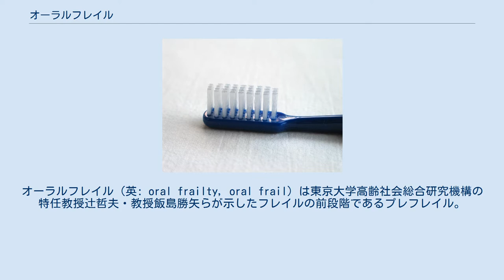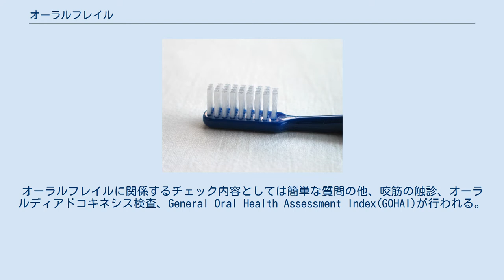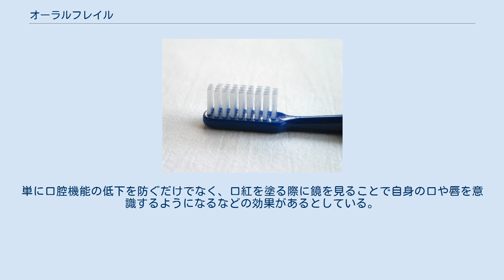オーラルフレイル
オーラルフレイル（英: oral frailty, oral frail）は東京大学高齢社会総合研究機構の特任教授辻哲夫・教授飯島勝矢らが示したフレイルの前段階であるプレフレイル。
口から食べ物をこぼす、ものがうまく呑み込めない、滑舌が悪くなる等といった軽微な衰えを見逃した場合、全身的な機能低下が進むことを示し、これをオーラルフレイルと名付けた。
 2013年に厚生労働省事業におけるワーキンググループにおいて、フレイル予防における口腔機能の維持・向上の重要性を医師をはじめとした歯科以外の関連職種が容易に認識できることを目標とし、医科、歯科、栄養、老年社会学を包括したシステマティック・レビューとして検討が行われた。
その結果から、口から食べ物をこぼす、ものがうまく呑み込めない、滑舌が悪くなる等といった軽微な衰えを見逃した場合、全身的な機能低下が進むことから早期の対応が必要であることが示された。
飯島らはこれをオーラルフレイルとし、プレフレイル（フレイルの前段階）であると位置づけ、国民の口に対する健康リテラシー向上を目的としてその概念を提唱した。
 その明確な定義はまだ定まっていないが、平野浩彦は『加齢に伴うさまざまな口腔環境（歯数など）および口腔機能の変化，さらに社会的，精神的，身体的な予備能力低下も重なり，口腔機能障害に対する脆弱性が増加した状態』が2017年現在の妥当な定義であるとしたうえで、今後のブラッシュアップが必要であるとしている。
2015年には、日本歯科医師会がこれまでの8020運動に加えて新たな国民運動として展開させていくことを決定し、啓発活動も行われるようになった。
 高齢者に対する歯科医療は、これまで「いかに形態障害や機能障害を補い、能力障害や社会的不利を引き起こさないか」を中心に進められてきた。
長寿・高齢化が進み、健康寿命の概念が浸透してきたことや、介護予防の概念として危険な老化の予防が導入され、咀嚼や嚥下などの口腔機能の低下がそのチェックリストに入るようになったことで、誰もがなじめる可視化されたモデルが必要となっていた。
また、大規模高齢者虚弱予防研究「栄養とからだの健康増進調査」（柏スタディ）にて、舌圧・歯式・残存歯数・機能歯数・唾液細菌数・ガム咀嚼・グミ咀嚼・舌の厚さ・最大咬合力・滑舌などの口腔機能を調査したことにより、フレイルと口腔機能の低下に関係があることが示されていた。
 フレイルのフロー概念図において、健康な状態から虚弱が進むにつれ、社会的・心の（心理的）フレイル期（第一段階）、栄養面のフレイル期（第二段階）、身体面のフレイル期（第三段階）、重度フレイル期（第四段階）と進行する。
 初期の社会的・心理的フレイル期において、生活範囲・活動量・意欲の減少・低下などが原因で口腔への関心、歯科受診、自身での口腔清掃の中止や悪化がおこり、このために栄養のフレイル期へと可逆的に虚弱が進行する。
栄養のフレイル期においては、咀嚼機能の低下（口からものをよく食べこぼす）や嚥下機能の低下（ものがうまく呑み込めない）、滑舌が悪くなる等の症状がおこり、これらが原因で食欲低下や偏食・栄養の偏りなどが起こり、それにより身体的フレイル期へと可逆的に機能低下が生じる。
身体的フレイル期においては、咬む力や舌の動きが悪くなることからサルコペニアやロコモティブ症候群などが引き起こされ、不可逆的に重度フレイル期へと移行する。
 このため、口腔機能における初期の咀嚼機能の低下（口からものをよく食べこぼす）や嚥下機能の低下（ものがうまく呑み込めない）、滑舌が悪くなる等といった軽微な衰えをオーラルフレイルと位置づけ、これを見逃した場合には全身的な機能低下が進むことを示した。
 本人の自覚はなく、早期発見が難しいとされる。
 飯島勝矢らは国民に早期に衰えの兆候に気が付くようにするため、市民がわかりやすく相互にチェックできる簡易評価法を考案した。
 白石愛らはオーラルフレイル対策に有効なスクリーニングとして、歯科医療関係者以外でも短時間の訓練で容易に判定可能な改定口腔アセスメントガイド(Revised Oral Assessment Guide:ROAG)を紹介・翻訳している。
 フレイルチェックは飯島らが市民に早期に衰えの兆候に気が付くようにするため開発・実施しているフレイルの評価法で、市民が東京大学高齢社会総合研究機構の講習を受講してフレイルサポーターとしてそのチェックを行う。
2015年には千葉県柏市のみならず、神奈川県茅ヶ崎市や小田原市で...